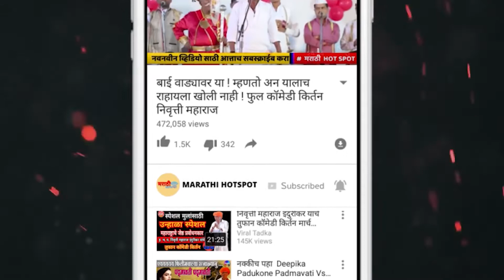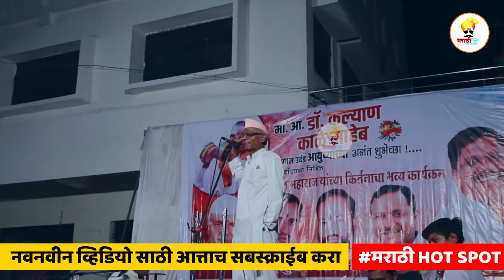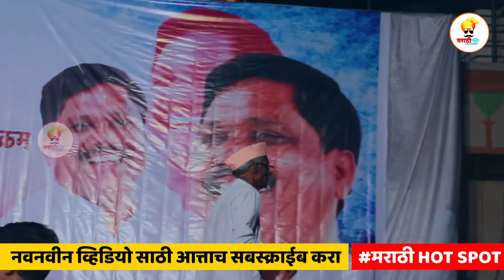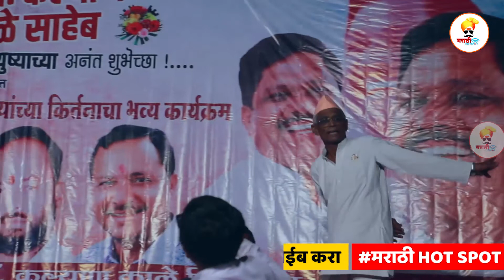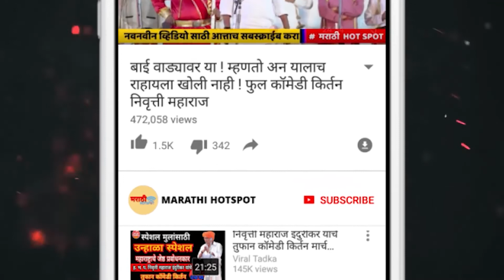शालीतून जोडे | तुफान कॉमेडी | प्रबोधनकार सत्यपाल महाराज यांची सत्यवाणी l Satyapal Maharaj Satywani